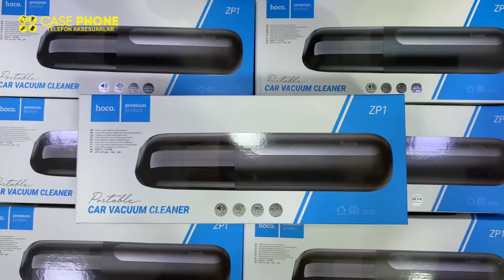Hoco ZP1 portativ avtomobil changyutgichi / Портативный автомобильный пылесос Hoco ZP1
O’zbekiston bo’yicha pullik yetkazib berish hizmati mavjud ! / Платная доставка есть по Узбекистану !

TAVSIF
 Hoco ZP1 changyutgichi Hoco tomonidan ishga tushirilgan bo'lib, u ob-havo o'zgarishi va atrof-muhitdan chang ifloslanishi tufayli uy bekalari uchun har kuni tozalash uchun qulay va juda qulaydir.  Foydalanish oson Hoco ZP1 ABS+PC materialidan tayyorlangan, shuning uchun u yaxshi sifatga ega.  Chiqariladigan uzun tekis trubka va cho'tka avtomobil o'rindig'ini va avtomobil konditsionerini tozalashni osonlashtiradi.  4000 mA/soat/3,7 V akkumulyator Type-C portidan foydalanadi, shuning uchun uni Type-C kabeli bilan 3 soat quvvatlab, quvvat tugashidan xavotirlanishga hojat yo‘q.

ОПИСАНИЕ
Пылесос Hoco ZP1 выпущен компанией Hoco, который удобен и очень удобен домохозяйкам для ежедневной уборки в связи с переменами погоды и загрязнением пыли из окружающей среды. Простой в использовании Hoco ZP1 изготовлен из материала ABS + PC, поэтому он хорошего качества. Съемная длинная прямая трубка и щетка позволяют легко чистить автокресло и автомобильный кондиционер. Аккумулятор емкостью 4000 мАh / 3,7 В использует порт Type-C, поэтому вам не нужно беспокоиться о разрядке, просто заряжая его в течение 3 часов с помощью кабеля Type-C.